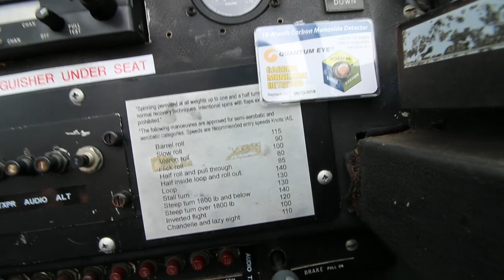Nový Zéland | Akrobatické létání